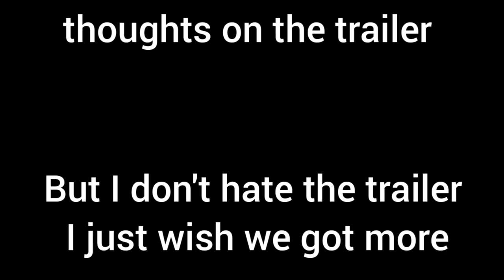FIVE NIGHTS AT FREDDY'S SECURITY BREACH TECH DEMO TRAILER! Trailer and Thoughts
the fnaf security breach trailer is out! not really a trailer  and more of a "Tech demo"

( five nights at Freddy's is rated t for Teen and is for audiences 13 years and older.)